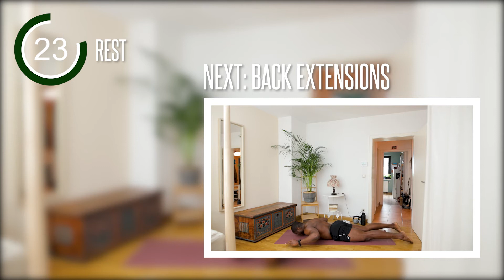Du fängst an mit Fitness? Mach dieses einfache 20 Minuten Workout (OHNE GERÄTE)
Wenn du gerade damit beginnst zu trainieren, ist dieses 20 Minuten Anfänger Ganzkörper Workout perfekt für dich geeignet. Mit verschiedenen Übungen ist es so gestaltet, dass du Spaß an der Bewegung findest und dich danach richtig gut fühlst. Für das Home Workout benötigst du keine Geräte. Du kannst dieses Ganzkörper Training 2- 3 Mal pro Woche machen. Schau, dass du deinem Körper immer mindestens einen Tag Pause zischen den Trainingseinheite gibst, damit er genug Zeit hat sich zu erholen und sich zu stärken.

Viel Spaß beim Training, Awesomecrew!